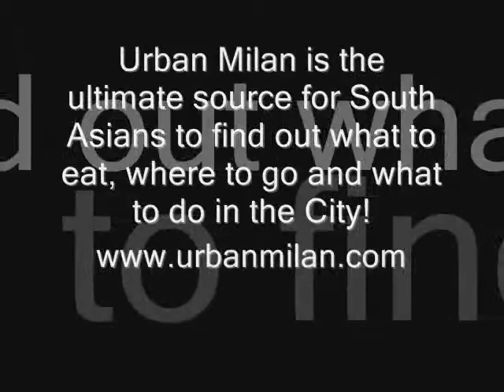UM| Interview with Bollywood Actor John Abraham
Urban Milan caught up with John Abraham on August 31, 2009. for the full article.

Follow UM on Facebook com/pages/Urban-Milan/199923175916?ref=ts